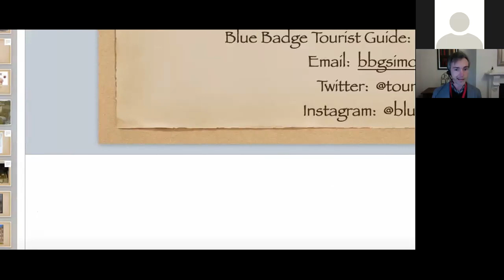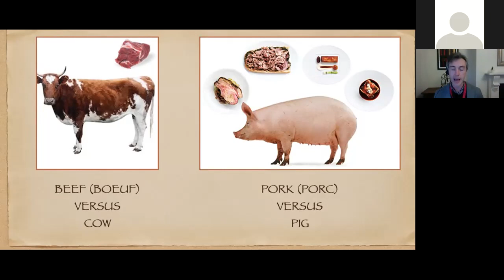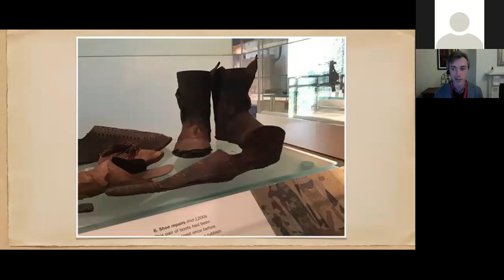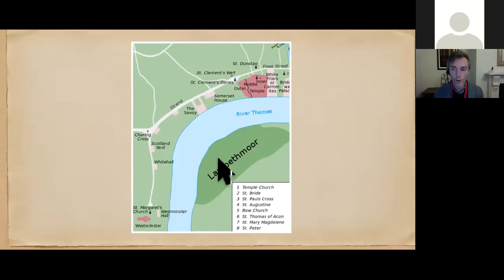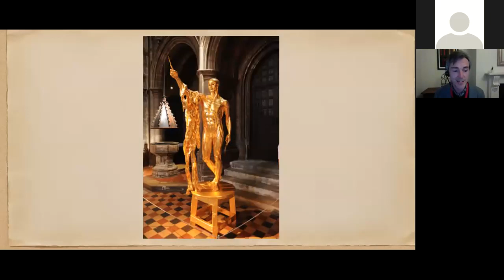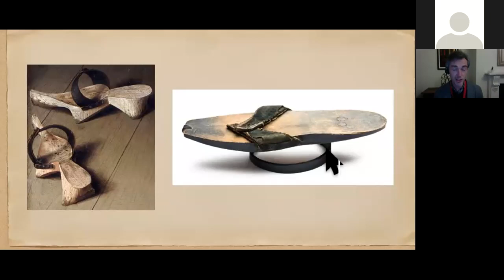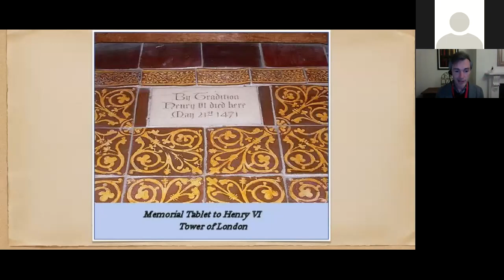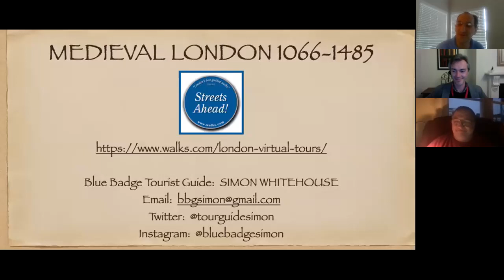Medieval London: Monks, Mysteries, Muck & Mayhem - Livestream Tour with Simon Whitehouse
Join us for an online/virtual tour of Medieval London: Monks, Mysteries, Muck & Mayhem.
On our tour we’ll see the ‘sights’, eat & shop medieval style & meet the movers and shakers of the Middle Ages.
We’ll meander down the narrow lanes (avoiding the chamberpots being emptied from above….witness the construction of William the Conqueror’s terrifying Tower… meet the Lord Mayor Dick Whittington at his newly built Guildhall… all the while meandering through a myriad maze of lanes and cramped courts packed with 100,000 people living cheek by jowl… We’ll ‘brush’ with the Black Death, learn a ‘craft’ with a young apprentice and meditate with monks at Westminster Abbey.
Hold your noses, saddle up your horse and cart, and get ready for our virtual tour of medieval London…..

Presented by Washington, DC History & Culture.

Medieval London: Monks, Mysteries, Muck & Mayhem - Livestream Tour with Simon Whitehouse of London Walks.